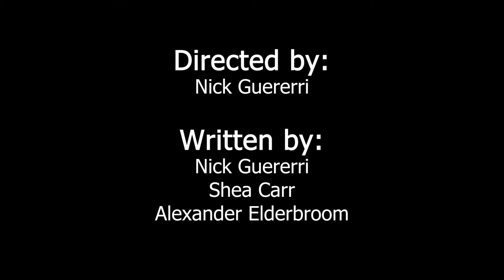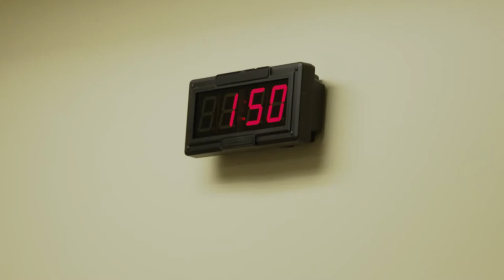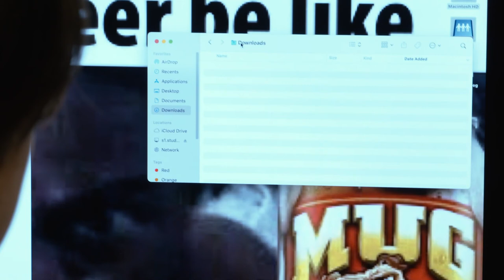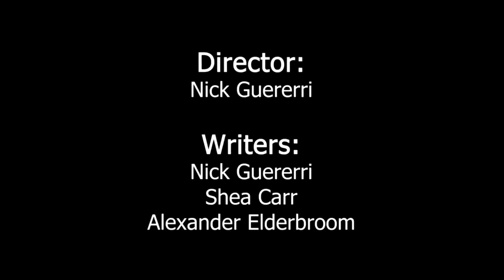Room 2420 Season 3 - Episode 2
When only three people show up for presentations, Paul has no other choice but to pick two projects for the capstone. Now, with a much smaller class than before, the students get to work.

Thank you to the panel:
Will McLaughlin, Rick Cook,  Lacey McKinney, David Ghidiu and Jeff Kidd

Associate Professor: Paul Engin

Submitted in partial fulfillment of Associate in Science Degree
New Media: DIG 230
Finger Lakes Community College
3325 Marvin Sands Drive